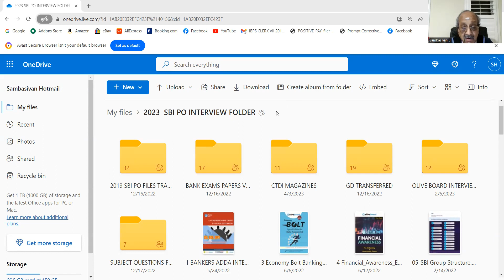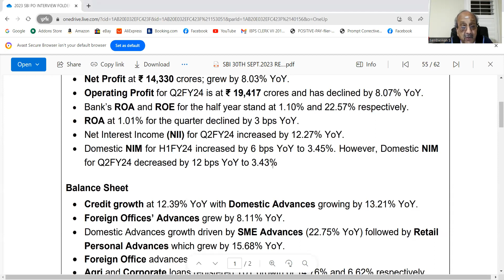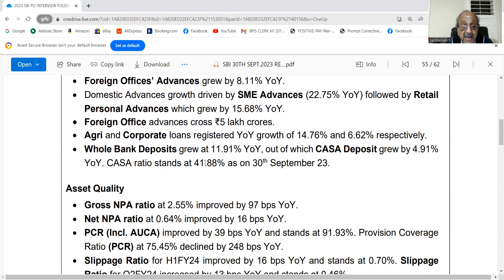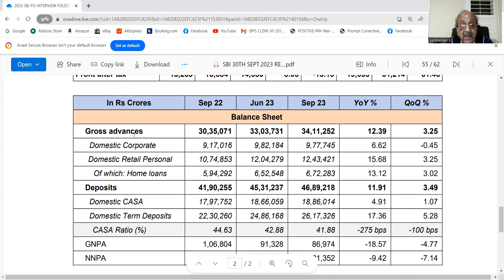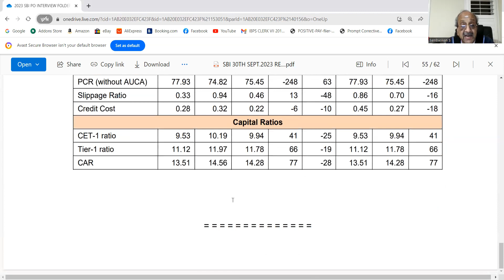SBI PO G.D+2 INTERVIEWS - ,FIGURES AS ON 300923-- PL PAY RS.611 GPAY 9003037557 WAPP GOOGLE SHEET